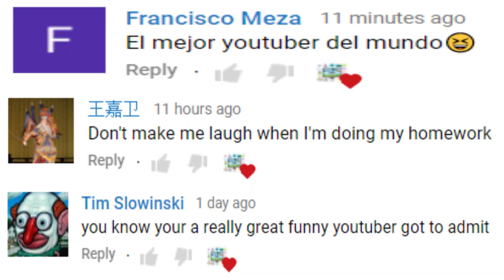FORTNITE Epic TBC #54 | Game TV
Watch the new TBC of Fortnite Part - 54. Sit back & enjoy :)

Game : FBR
Type : Real-time Online multiplayer mode

If you want to submit your videos & clips to Game TV Inc. :

1) Upload your video to YouTube (DO NOT Privatise your video).

Please only send the link to the video in the email with a short description of what your video is all about).

3) And that's it!